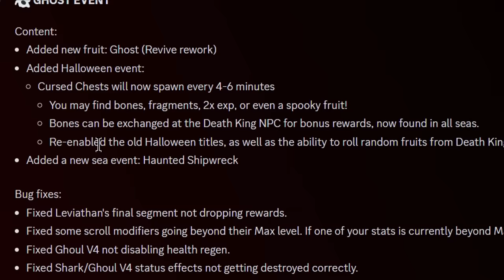I Used The *MAXED* GHOST Fruit To Destroy Their CLAN! (ROBLOX BLOX FRUIT)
I Used The GHOST Fruit To Destroy Their CLAN! (ROBLOX BLOX FRUIT) This week, we'll be trying to unlock God Human next, since thats one of the things we really need to get soon.